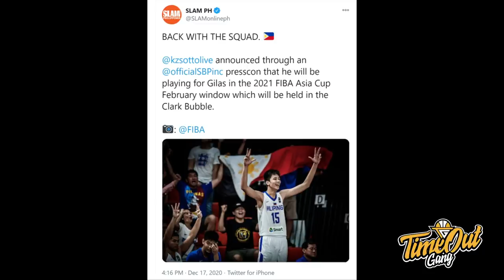Time Out 17 Des 2020: Kyle Kuzma Bisa Jadi 3rd Option di Lakers? // Backcourt Bulls Lit Banget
Thumbnail photo via @LakersScene